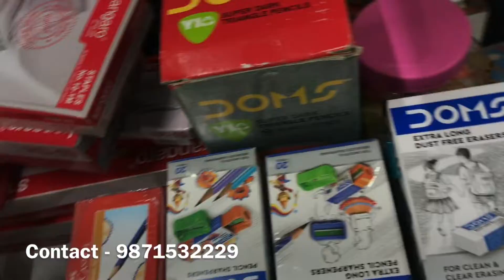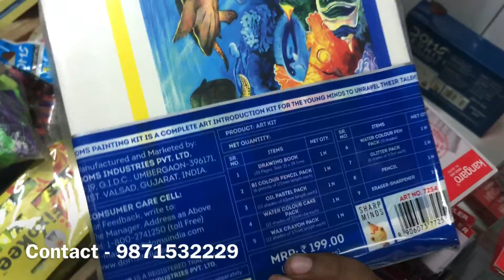Cheapest Stationary items ||Pen,Pencil,Rubber,Colour || Wholesale Stationary items sadar bazar delhi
Hey guys welcome back to mu youtube channel Shivam squad

Shop name:-Kayvee Pen Store

Shop No:-5304,Sindi Market,Sadar Bazar,Delhi-6

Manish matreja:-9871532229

Love u all keep supporting keep loving 🥰